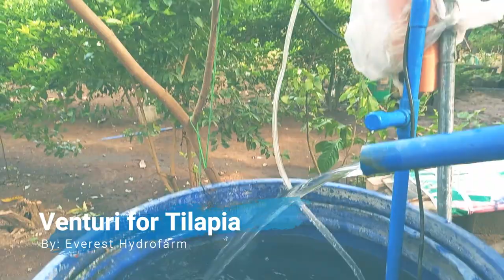Venturi Installation / Tilapia Raising in A Drum / RAS /Aquaculture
Easiest way to learn hydroponics!
Tipid Tips in Hydroponics